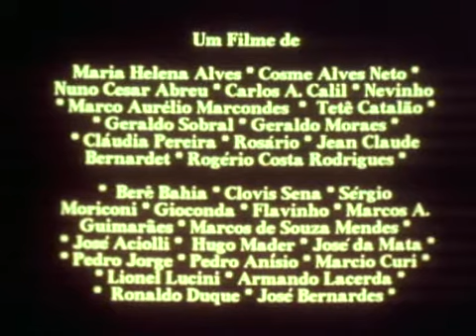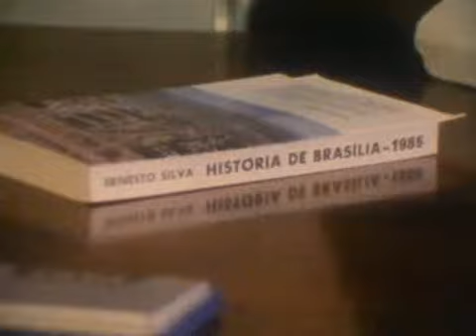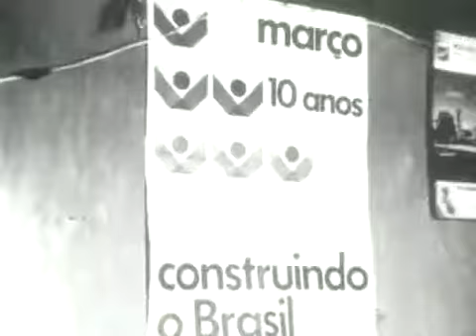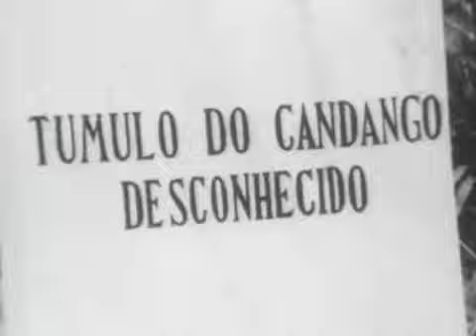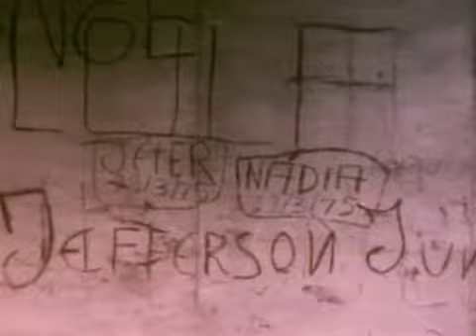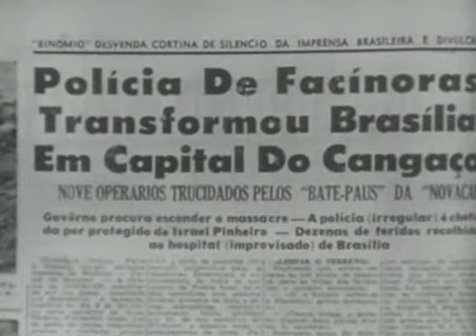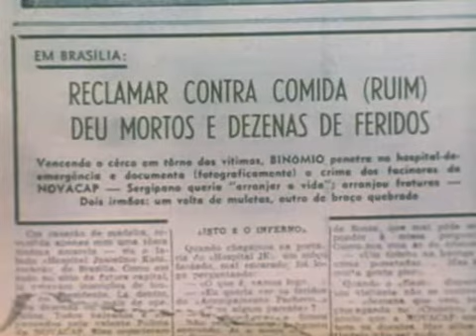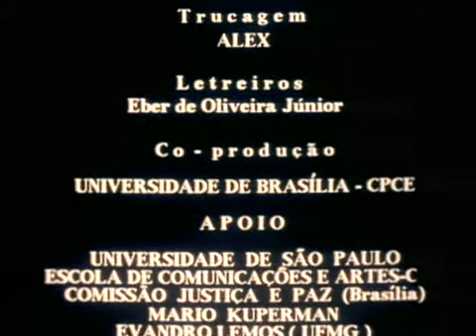Conterrâneos Velhos de Guerra - Vladimir Carvalho (1991)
Documentário do diretor Vladimir Carvalho sobre os abusos, mortes e humilhações sofridos por cerca de 50 mil operários que migraram de todos os cantos do Brasil, especialmente do Nordeste, para construir a nova capital federal, Brasília, durante o governo JK, no final da década de 1950 e início de 1960 - diferentemente da versão oficial de uma aventura heroica que uniu trabalhadores e governo, inclusive, com a participação polêmica de entrevistas com Oscar Niemeyer e Lucio Costa, arquitetos autores do projeto urbano e arquitetônico.
Com poema de Jomar Morais Souto. Vencedor do Prêmio Especial do Júri em Gramado, do Prêmio Especial do Júri no Festival do Novo Cinema Latino-Americano em Havana e do Prêmio Católico de Cinema da CNBB. O diretor Vladimir Carvalho levou 20 anos (1970-90) para concluir o documentário que se tornou um dos mais importantes e fiéis relatos das condições de vida e trabalho dos construtores da nova capital do país.
Vladimir Carvalho afirmou que “(...) o documentário, mesmo o mais radical dos documentários, tem muito de autobiografia, tem muito de quem o fez. Fiquei vinte anos fazendo Conterrâneos velhos de guerra porque ninguém queria falar do massacre de trabalhadores no começo da década de 1970. Só se falava disso à boca miúda. O povo, humilde, tinha medo de falar do massacre. Só entre 1988 e 1989 algumas pessoas começaram a concordar em ser entrevistadas”.
Gênero: Documentário
Direção: Vladimir Carvalho
Roteiro: Vladimir Carvalho
Elenco: B. de Paiva, Dona Suzana, Lúcio Costa, operários e moradores de Brasília. Othon Bastos, Othon Bastos. Entrevistas: Oscar Niemeyer, Pompeu de Souza, Teodoro do Boi
Produção: Vladimir Carvalho
Fotografia: Alberto Cavalcanti, David Pennington, Fernando Duarte
Trilha Sonora: Zé Ramalho
Duração: 153 min.
Ano: 1990